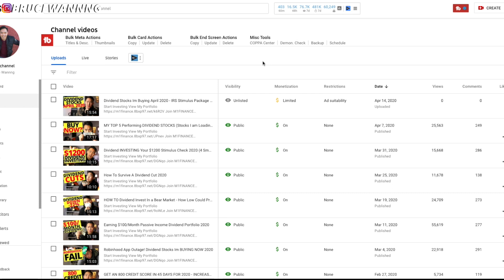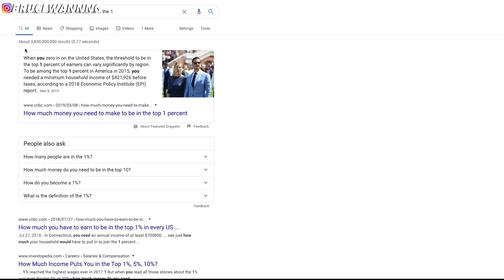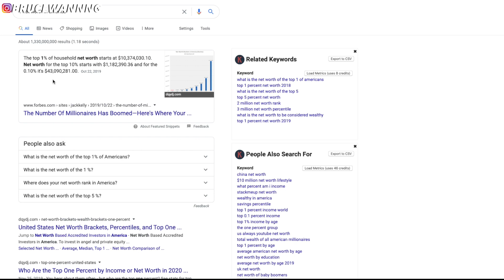The 2020 Recession: How To Prepare For The Crash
Start Investing

MUST READS
Try Audible and Get 2 Free Audiobooks
How I Make My Videos

ALL MONTHLY DIVIDEND STOCKS 2020
$LTC LTC Properties

TAGS The 2020 Recession: How To Prepare For The Crash, stimulus package, stimulus check,stimulus check 2020,stimulus,$1200 stimulus check,stocks,stock market,1200 stimulus package,stimulus bill,stimulus checks,stimulus money,stimulus check update,stimulus package 2020,invest your $1200 stimulus check,who is getting a stimulus check,1200 stimulus check,2 trillion dollar stimulus package,do you pay taxes on your stimulus check,dividend investing,stimulus packages, dividend stocks,stocks to buy 2020,stocks to buy,stocks,dividend stocks 2020,stocks to buy now,dividend investing,best dividend stocks,stocks 2020,best dividend stocks 2020,stock market,dividend stocks to buy now,best stocks to buy now,dividend,stock market 2020,dividend stocks to buy,stocks to buy april 2020,3 stocks to invest april 2020,stocks to watch april 2020,best stocks to buy, Dividend Stocks Im Buying April 2020 - IRS Stimulus Package UPDATE

HASHTAGS